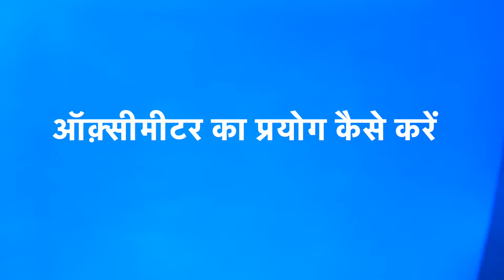ऑक्सीमीटर का प्रयोग कैसे करें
इस वीडियो में आप ये विस्तार से देखेंगे कि ऑक्सीमीटर का प्रयोग कैसे करते है।